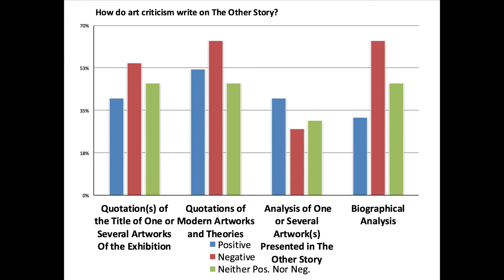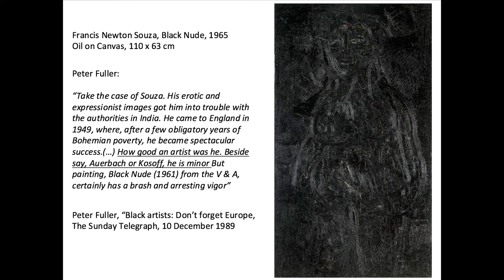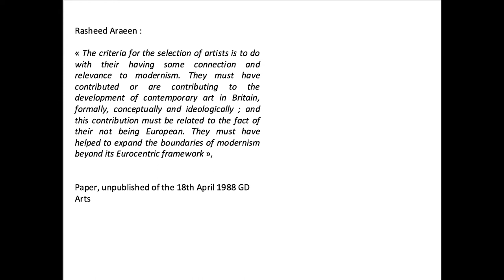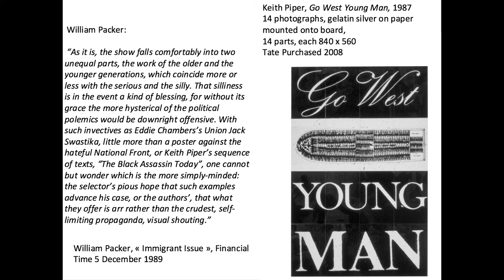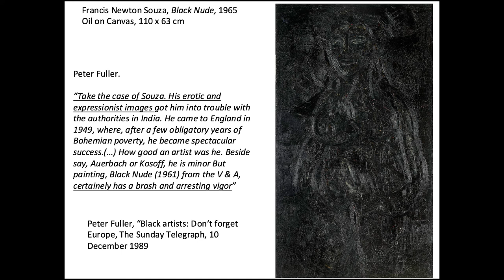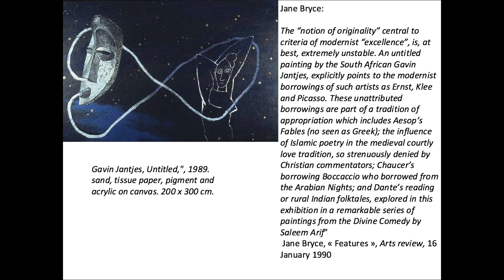Sophie Orlando (Ella S Mills) | Symposium at the Bluecoat Gallery: The Work Between Us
20 January 2016

The Work Between Us: Black British Artists & Exhibition Histories. A one day symposium at the Bluecoat Gallery, Liverpool, UK Organised by Dr Anjalie Dalal-Clayton as part of the three-year AHRC research project, Black Artists and Modernism.

Part One: The Other Story
Introduced and moderated by Anjalie Dalal-Clayton
Sophie Orlando (presented by Ella S Mills): The Other Story, La Méprise

The Méprise is a French term that evokes Godard’s major film Contempt (1963), relating tradition and modernity in cinema’s history. It also means ‘to disregard’, as well as ‘to be mistaken’. Recent analyses on The Other Story’s reception have developed in relation to concomitant events such as Les Magiciens de la Terre, in Paris and the Havana Biennal in Cuba as simultaneous and opposite sites to address the West’s sudden awakening or need to redefine contemporaneity and modernity (Jean Fisher, 2012). This paper attempts to question how the reception of The Other Story has established different kinds of refusal and disregard towards Black British Art in the years that followed the exhibition, and also a resistance against the discourse on artistic modernities that Rasheed Araeen proposed through the exhibition.  Indeed, the press reviews reveal more about conflicts within curatorial discourse than they do about the artworks, which are barely discussed. Looking at Charles Gaines’ The Theatre of Refusal (1994), this paper will discuss the nature of refusal, disregard and ‘méprise’ in relation to the press reviews of The Other Story and how the reception of the exhibition Plural Modernities (2013) might help us to understand the continued refusal of The Other Story, long after 1989